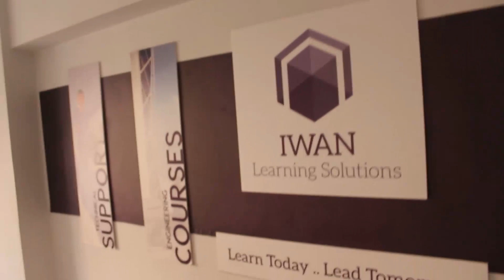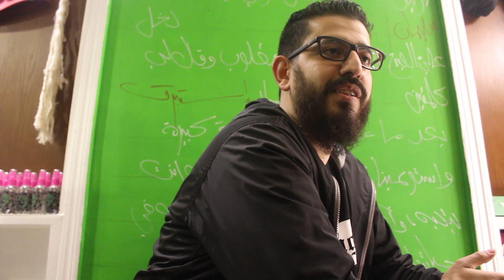VLOG 56 - دور على حد يستفزك